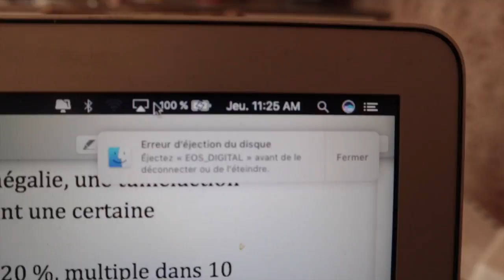Matériels Jdid F Hangar | Danger Manger 10 Oeufs Par Jour ?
Matériel :

- Canon M6
- iPhone 6

Lens :

- 15-45mm  4,5-5,6f
- 50mm 1,8f

-FREE Isaiah Rashad ft. Kendrick Lamar Type Beat Prophet (Prod. Syndrome)